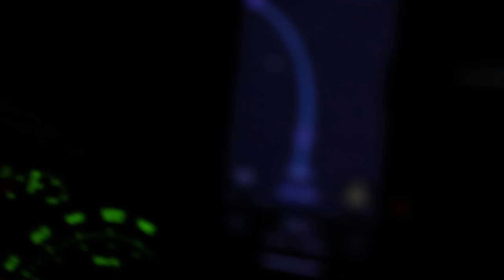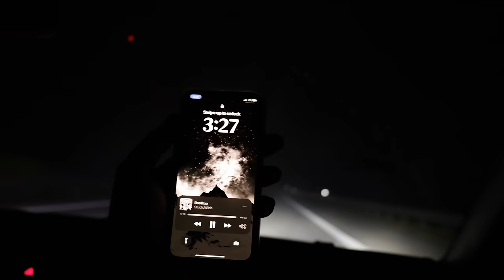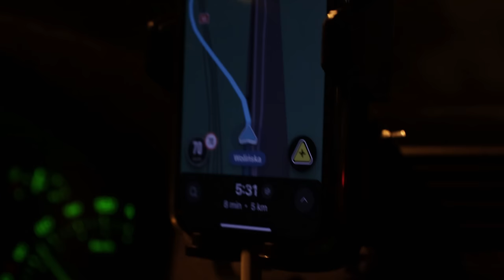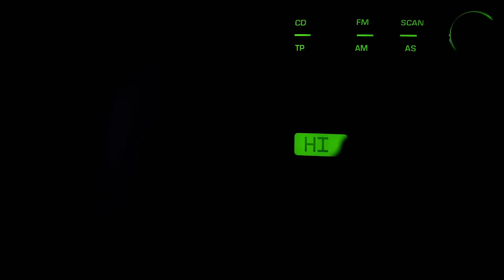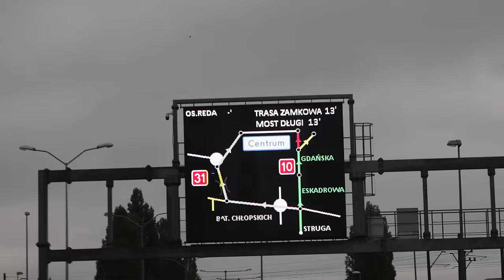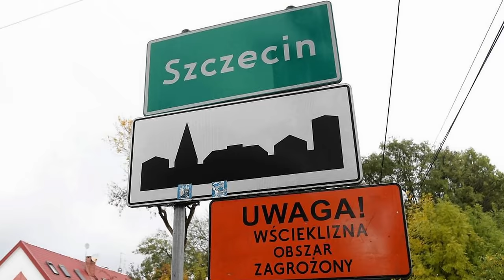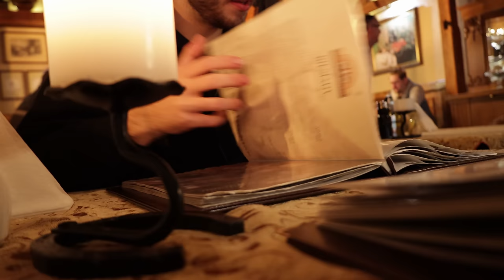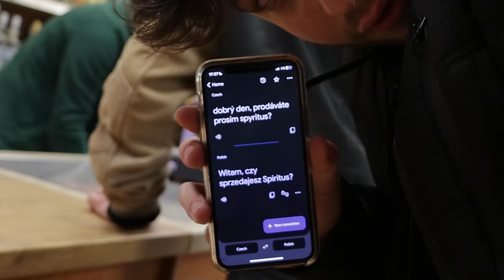NEJSILNĚJŠÍ ALKOHOL NA SVĚTĚ (challenge)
Nejsilnější alkoholem na světě je Spyritus. Nejenom, že má tahle brutalita 95%, ale není ani v Česku k sehnání. Tak jsem se vydal na lov.